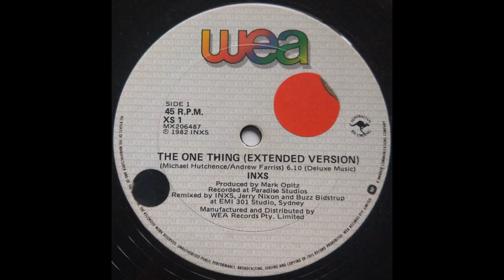INXS - The One Thing (Extended Mix)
This Is A Extended Mix Of The Song The One Thing By Australian Rock Band INXS. This Version Of The Song Can Be Found On The Album Shabooh Shoobah (40th Anniversary) (Deluxe Edition) In 2022. Also Can Be Found On Australian 12 Inch Vinyl Cover.
Title: The One Thing (Extended Mix)
Band: INXS
Album: Shabooh Shoobah (Deluxe Edition)
Album Anniversary: 40th
Genre: Rock, New Wave, Post-Punk
Label: ATCO Records, Mercury Records, Warner Music Group
Released Date: July 1982
Songwriters: Michael Hutchence, Andrew Farriss
Track Number: 13/25
Producer: Mark Opitz
Published By – Virgin Music Publishing
Kind: MPEG audio file
Length: 6:10
Bit Rate: 320 kbps
Sample Rate: 44.100 kHz
Channels: Stereo
ID3 Tag: v2.2
Format: MPEG-1,Layer 3
A Side: The One Thing (Extended Mix) 6:10
B Side: Phantim Of The Opera & Space Shuttle
Date Modified: Monday October 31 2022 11:30 PM
Date Added: Monday October 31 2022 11:30 PM
Sort Date: 31/10/2022
Time Added: 11:30 PM
Album Artist: INXS
Personnel
INXS

    Michael Hutchence – vocals
    Andrew Farriss – keyboards
    Tim Farriss – guitars
    Kirk Pengilly – guitars, saxophone, vocals
    Garry Gary Beers – bass, vocals
    Jon Farriss – drums, percussion, vocals